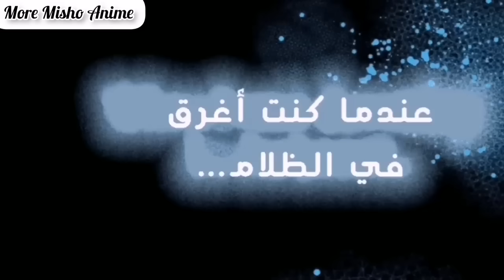دوق وسيم بيكره كل البنات ولكن بيلتقي بواحدة منهم بتخليه يوقع فحبها ب ٣ ثواني|ملخص مانهوا 🔥❤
حكاية اديل
ملخص انمي
ملخص مانجا
ملخص مانها
ملخص مانهوا
ملخص مانهاوا
 ملخص انمي رومنسي
ملخص انمي رومنسي دراما
ملخص انمي رومنسي مدرسي

انمي جديد
,انمي رومنسي
,انمي اكشن
,انمي مصاص الدماء
انمي mitsu x mitsu drops انمي mitsu x mitsu drops ep 1 انمي mitsu x mitsu drops حلقة ١